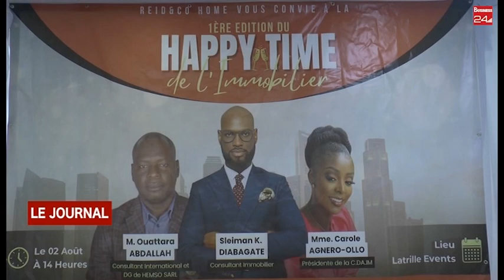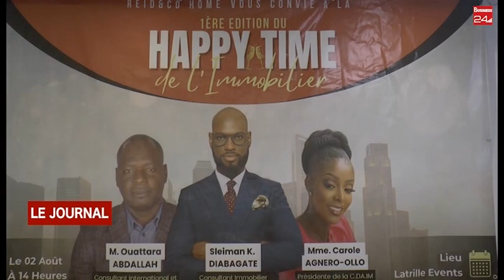IMMOBILIER : La 1ERE édition du Happy Time immobilier annoncée pour le 2 Aout